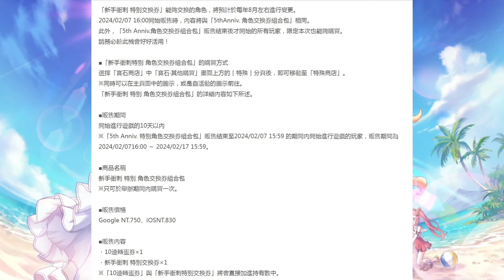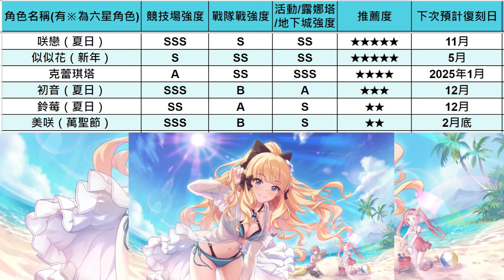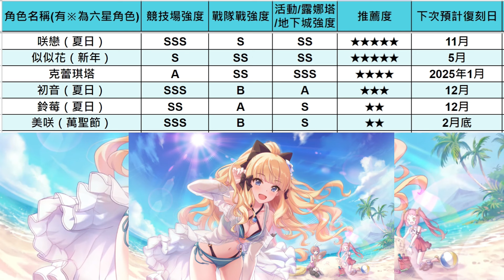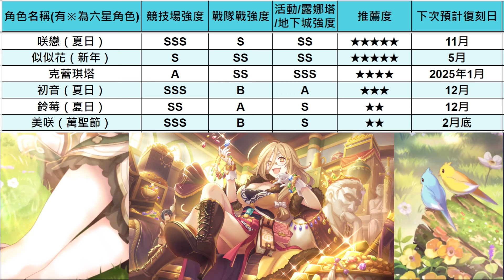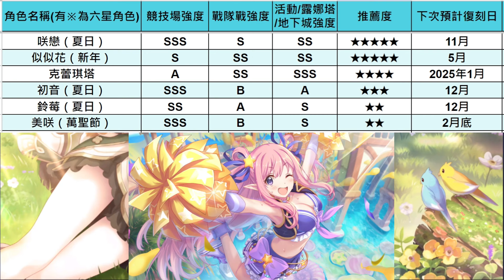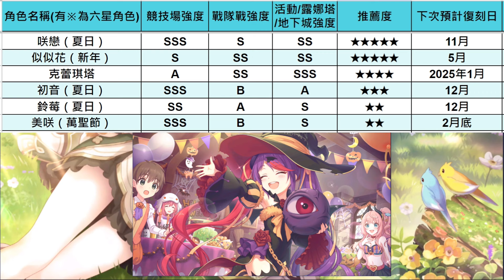2024上半年 新手衝刺角色兌換券 優先順序推薦【超異域公主連結☆Re:Dive】